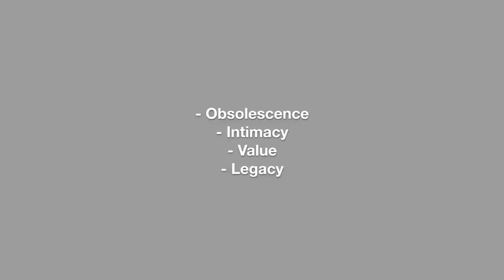IDGuy's Face Reveal + Designer's Watch Philosophy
We all have our own definitions and reasons for why we collect watches. Over the years of running this page I've learnt a few things about what makes them special as not only products but also objects with immense intimacy and permanence tied to them. They represent moments in our lives and are built with great care and attention to detail. Compared to so many other industries where the focus is on replacing (obsolescence) and not necessarily nurturing, watches are much more valuable and are worth all the time and money put into them.